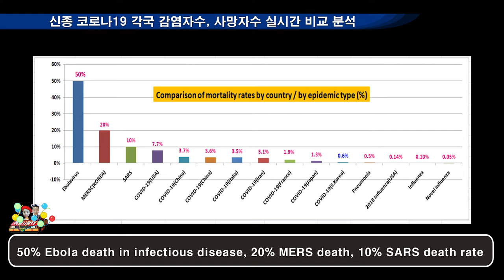에볼라,페스트,탄저,사스,메르스,독감, 감기 중 사망률 가장 높은 전염병 및 코로나19 각국 감염자수, 사망자수 실시간 비교 분석_여행사랑TV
법정감염병.法定感染病.legal infection.COVID-19.코로나19

오늘은 코로나19 각국 감염자수, 사망자수 실시간 비교 분석 및 에볼라,페스트,탄저,사스,메르스,독감, 감기 중 사망률 가장 높은 전염병에 대해 알아 보겠습니다.

내용이 도움이 되었다면 '좋아요'와 '구독' '알림'을 눌러 주세요.
감사합니다.